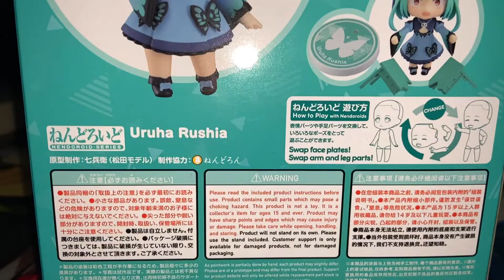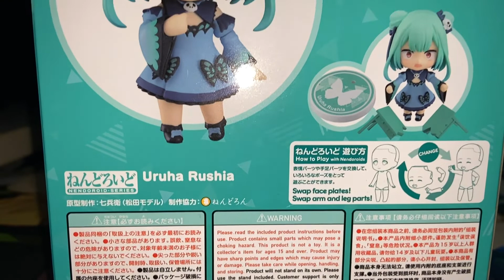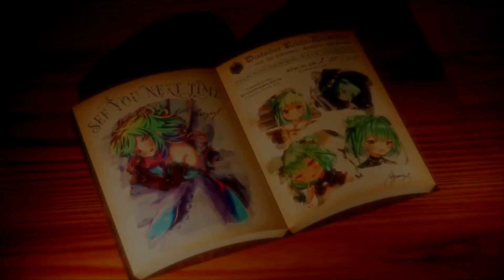Uruha Rushia Nendoroid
Thanks you Rushia.

Song:
2:23 AM - Sharou